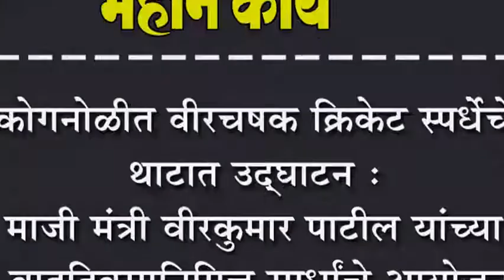कोगनोळीत वीरचषक क्रिकेट स्पर्धेचे थाटात उद्घाटन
कोगनोळीत वीरचषक क्रिकेट स्पर्धेचे थाटात उद्घाटन : माजी मंत्री वीरकुमार पाटील यांच्या वाढदिवसानिमित्त स्पर्धांचे आयोजन